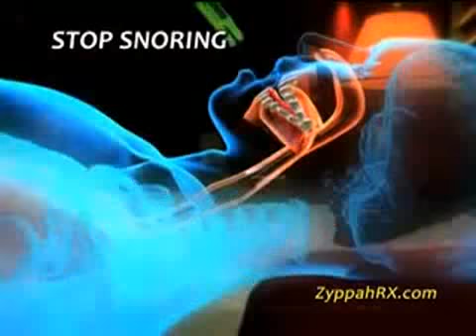snore stop device simple SNORING SOLUTIONS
snoring tongue device
Place a humidifier in your bedroom at night and use it consistently. Having a humidifier running will produce a consistent level of warm moisture in the air. When that warm, moist air is breathed in, then the nasal passages, the throat and the remainder of the airway is moisturized, as well. By allowing extra humidity in your bedroom, your snoring will be reduced.